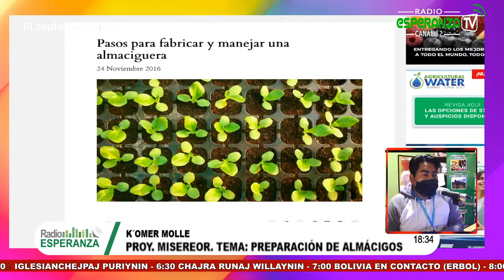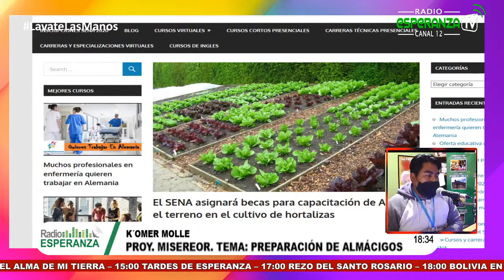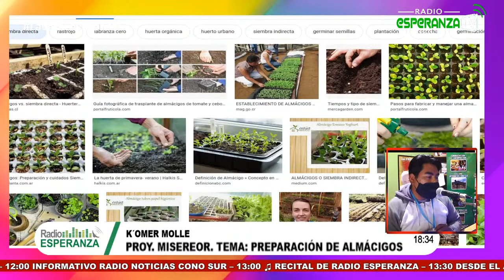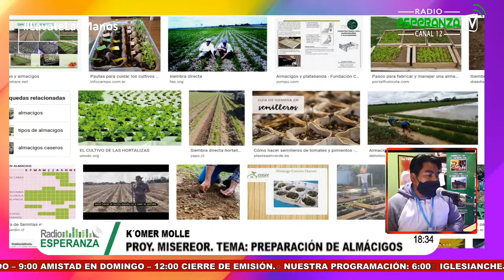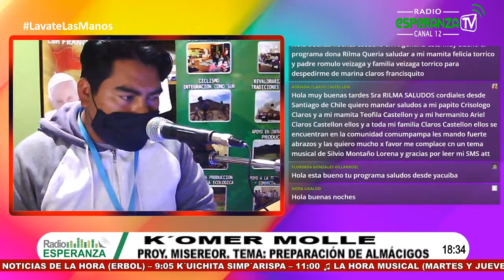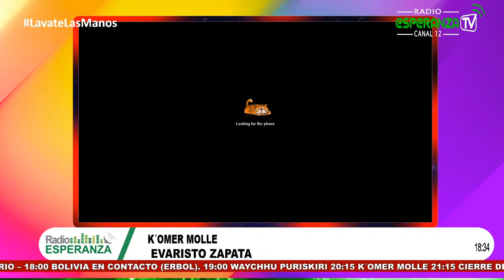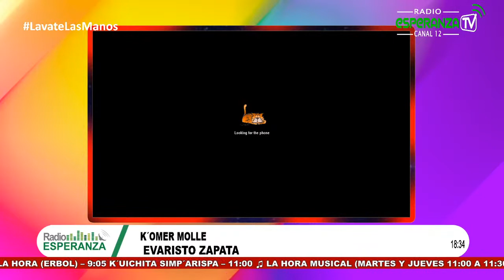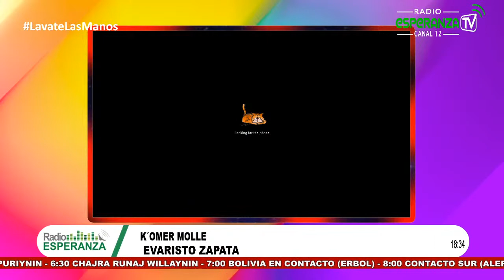Komer Molle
Tema: Preparación de Almácigos